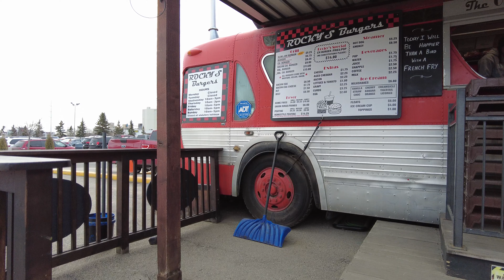Crossroads Market Walk | Calgary Alberta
Crossroads Market Walk

In this video I'm walking in Crossroads Market in  Calgary.

Also please share this with your friends.. Thanks a lot!